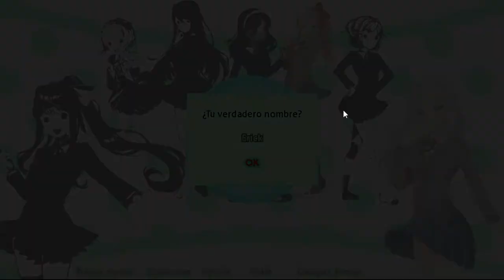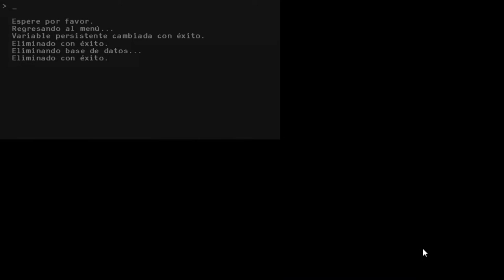Doki Doki Emerald Heart Demo #1 | Just Monika Regresa?!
📋Descripción📋
Doki Doki Emerald Heart Demo #1 | El Comienzo De Just Monika
Gameplay Español
By ElexDokiSaiyaBoy

Doki Doki Emerald Heart Demo
Mod Descontinuado

🔷Plants Vs Zombies 2 PAK Mi Mod 1.0 - Coming Soon!

🔷Plantas Vs Zombies 2 PAK 2020 Español - Coming Soon!

Memoria: 8 GB de ram (3.58 GB utilizabre)

📃Información📃
Nombre Real: Erick
Pais: México
Ciudad: (Lo siento no puedo decirlo)
Edad: 16

50 - ✅
100 - ✅
200 - ❌
500 - ❌
800 - ❌
1,000 - ❌